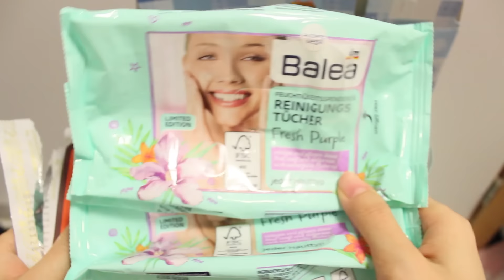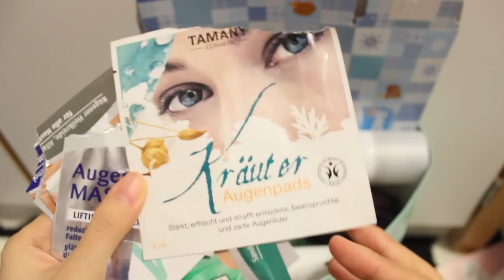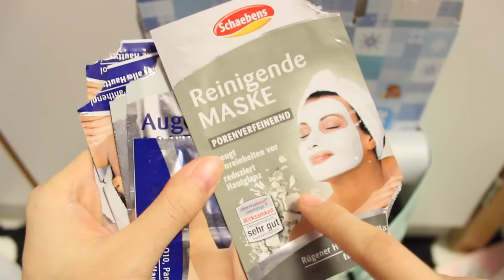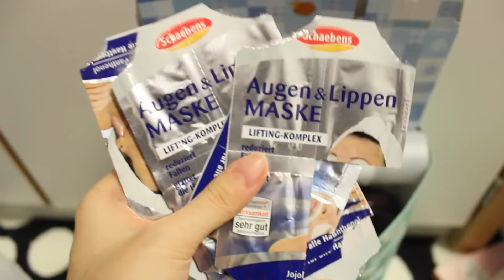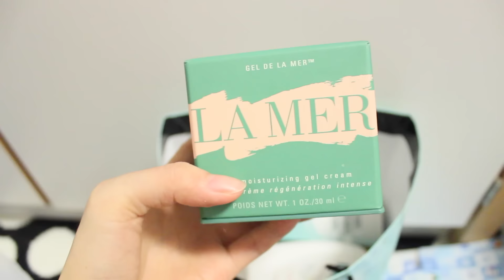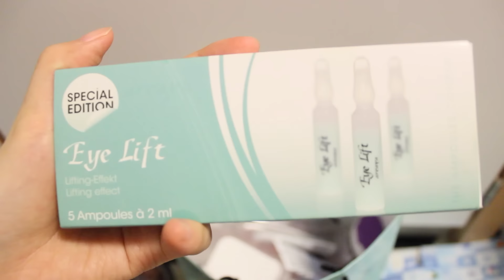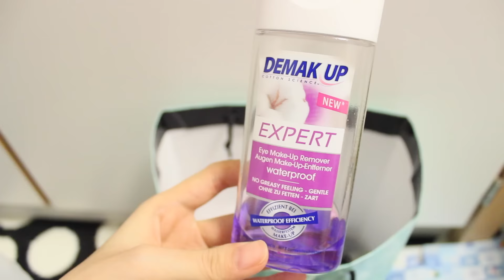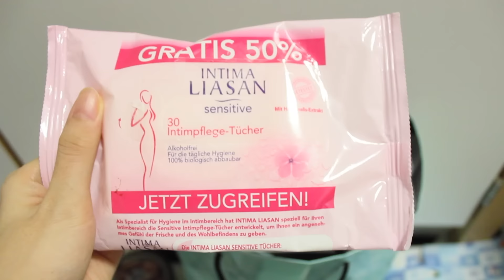空瓶记 #8 | Empties | aufgebraucht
【我的个人社交频道】：
﹡新浪微博：@Fiona的德国小生活
﹡微信：fionalovebeauty
﹡优酷：@Da大大黑眼圈
﹡土豆：@Fiona在德国
【产品清单】：
﹡Balea  Reinigungstücher
﹡Jayjun  Real Water Brightening Black Mask
﹡同仁堂  积雪草晒后修复面贴
﹡同仁堂  美白修复保湿面贴
﹡Tamany  Kräuter Augenpads
﹡Schaebens  Feuchtigkeitsmaske (与Douglas合作款）
﹡Schaebens  Aloe Vera Maske
﹡Schaebens  Reinigende Maske
﹡Schaebens  Augen & Lippen Maske
﹡Batiste Dry Shampoo
﹡Babylobe  Pflegetücher
﹡The Body Shop  Chocomania Sugar Body Scrub
﹡La Mer  The Moisturizing Gel Cream
﹡Palmolive  Sanftes Vergnügen
﹡Isana  Nagellack Entferner
﹡Arcaya  Eye Lift Ampoules
﹡Filorga  Meso - Mask
﹡Demak Up  Expert Augen Make-Up-Entferner
﹡First Aid Beauty  Ultra Repair Cream
﹡SK-II  Facial Treatment Essence
﹡The Body Shop  Camomile Silky Cleansing Oil
﹡Intima Liasan  Sensitive Intimpflege-Tücher
﹡HR  Powercell Youth Grafter Serum
﹡Kiehl’s  Ultra Facial Cream
﹡Shiseido  Benefiance  WrinkleResist 24 Eye Cream
﹡L’oreal  Youth Code Luminizer Serum
﹡Labello  Sun Protect Lip Balsam SPF30

这支影片里出现的所有产品均为我自己购买 / Dieses Video enthält keine Produktplatzierung.

【Fiona, J.】